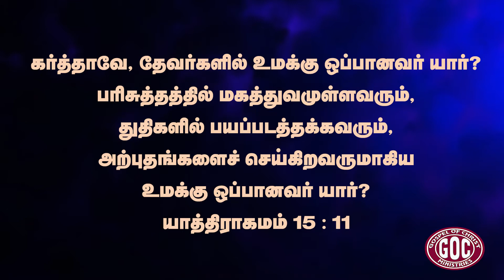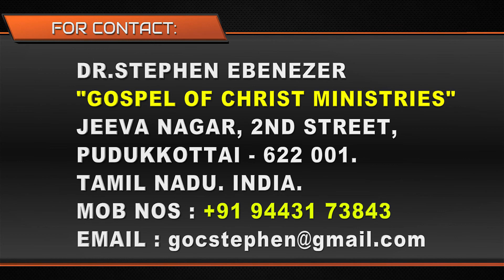GOCM | அற்புதத்தை பெற விசுவாசம் | HAVE FAITH TO RECEIVE MIRACLES | DR.STEPHEN EBENEZER|GOCMINISTRIES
"Gospel Of Christ Ministries"
1869, Jeeva Nagar 2nd Street,
Pudukkottai. Tamil Nadu.
India.

HAVE FAITH TO RECEIVE MIRACLES